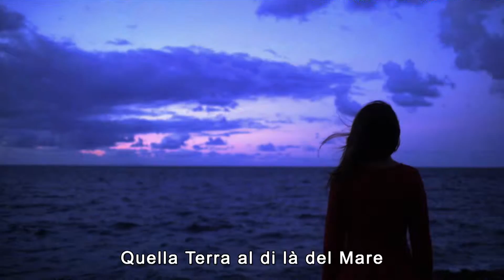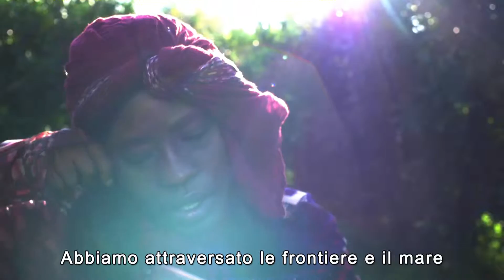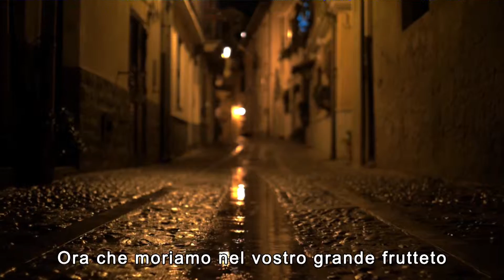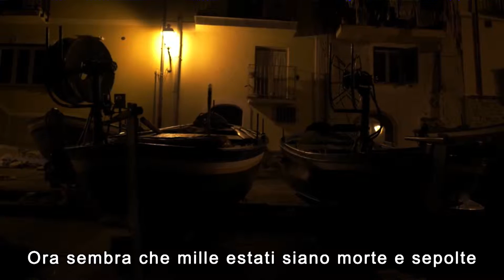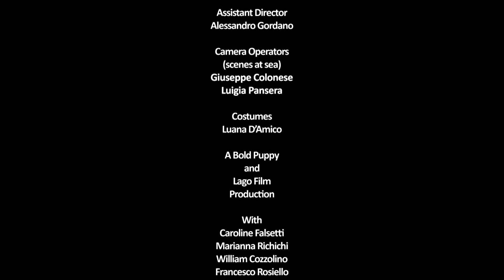Sfiorando L'Alba subtitle internet